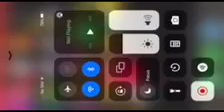Crayons nursery rhymes the bear went over the mountain backwards